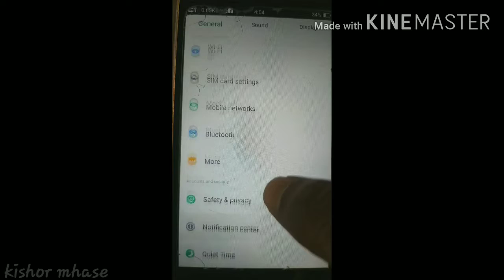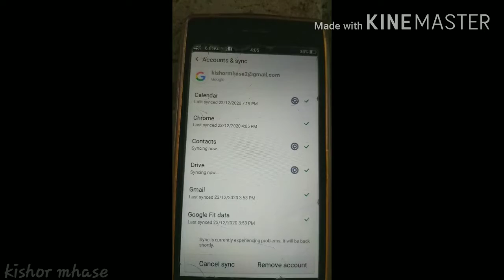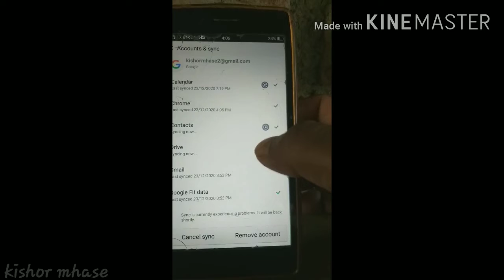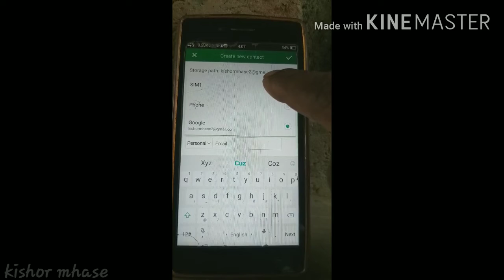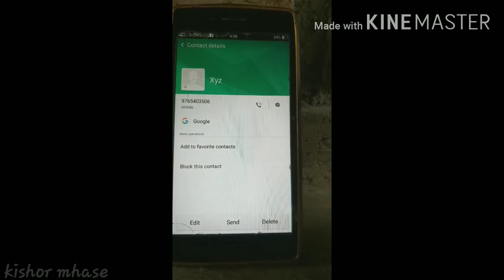Mobile Number Save करताना Google Contact या पध्दतीचा वापर करा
Video  मधील पध्दतीचा वापर करुन Contact Number Save केल्यास आपले Contact कायमस्वरुपी सुरक्षित राहतील त्यामुळे Video शेवटपर्यंत बघा आणि Video कसा वाटला ते खाली Comments करुन जरुर कळवा Video आवडल्यास Like करून आपल्या इतर मित्रांसोबत Share करा
         आणि
                            धन्यवाद